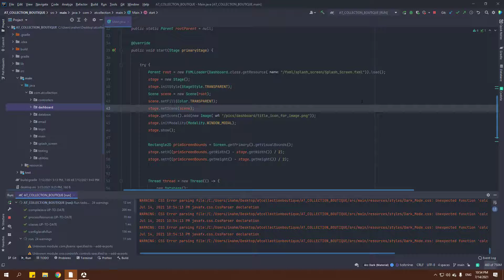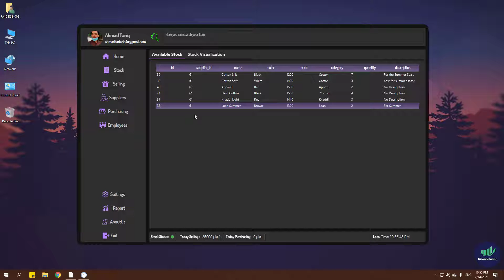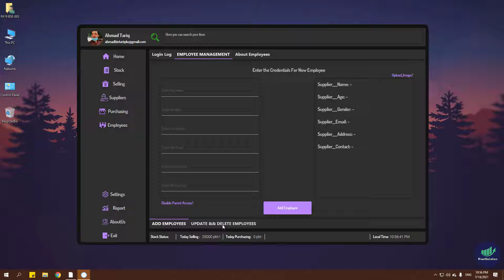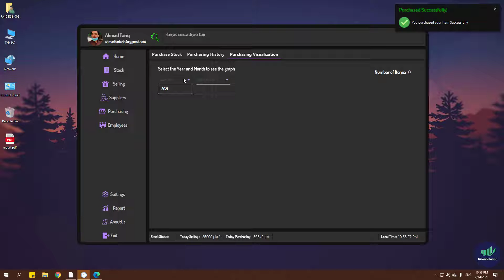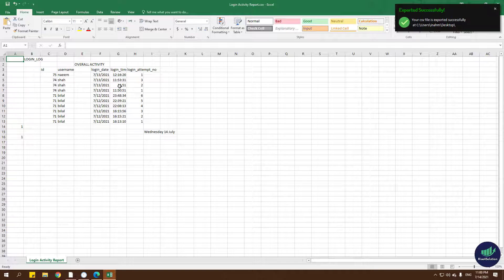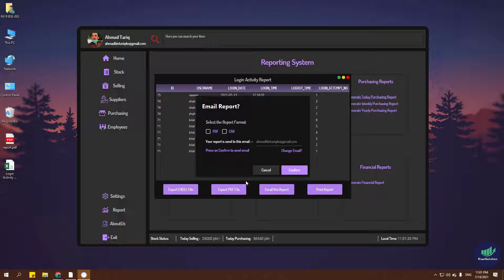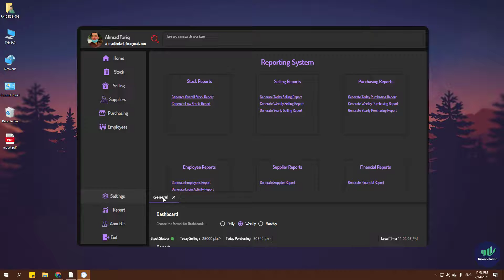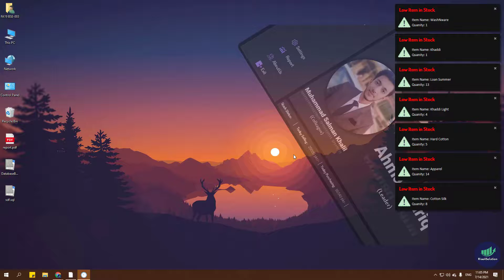JavaFX project | Boutique project in javafx | Final project in javafx